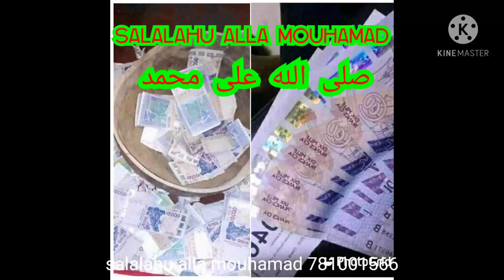waroon naa taa tela xam salatou ala nabi kon amoona lima beug bou salalahu alla mouhamad